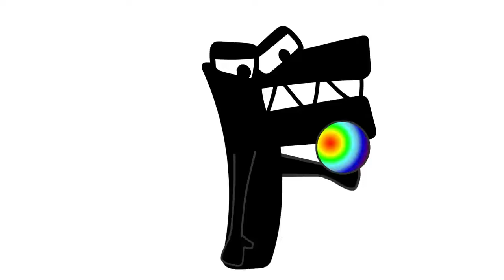Alphabet Reverse Plush toy All Letter BUT THEY CRYING 4